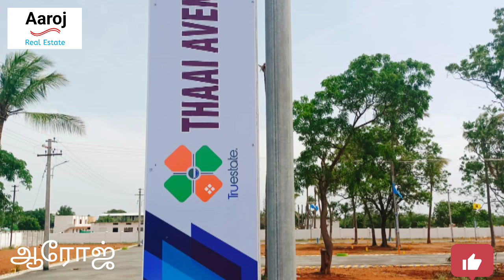317) housing land sale for coimbatore | 30 feet road face property | Price 7.75 lakhs per cent.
housing land sale for coimbatore | 30 feet road face property  |  Price 6.25 lakhs per cent  | near
 Trichy  road.